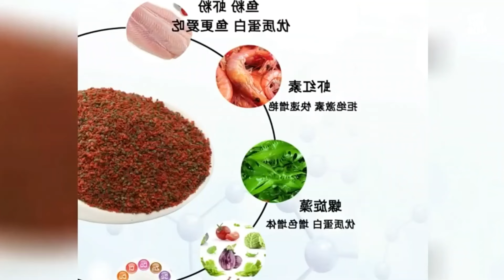Aquarium video goldfish betta fish and koi fish in planted tank #300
That video, we want to show about fish in tank of guppy fish, betta fish, goldenfish, KOI fish and many kind of fish that have in our place